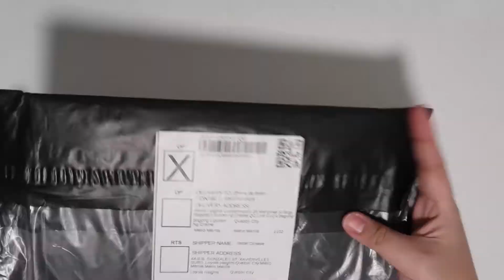ASMR Unboxing Point Of View ~ Silver Brush Black Velvet Round 4